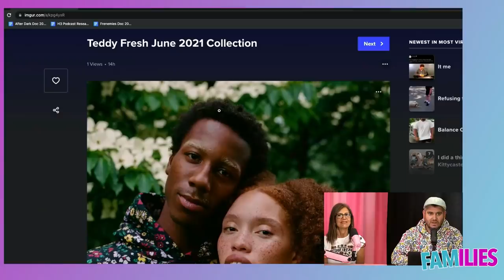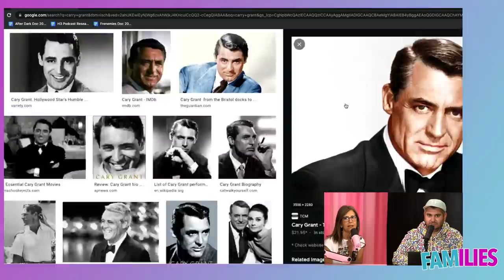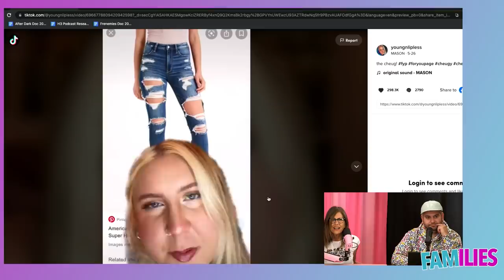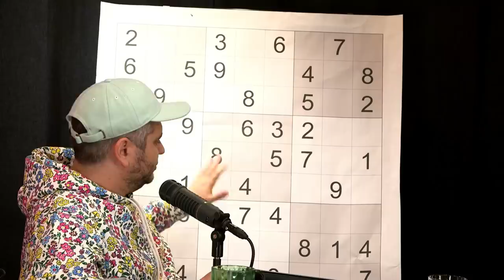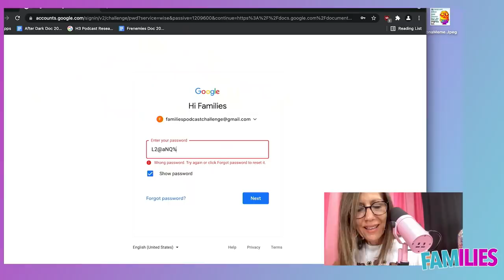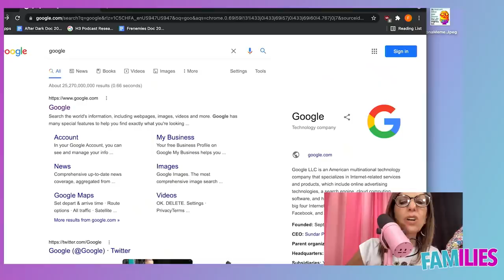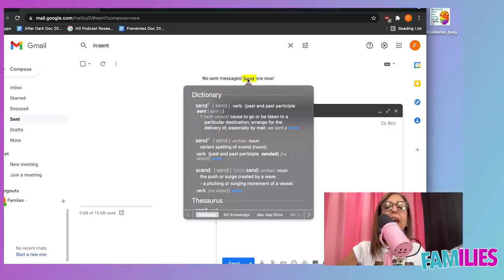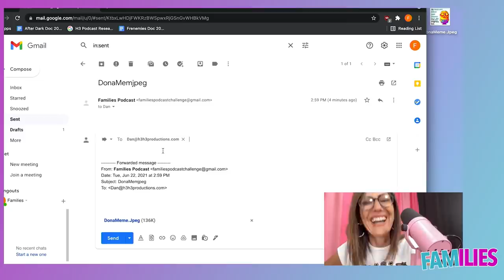The New Host Of Frenemies Is…